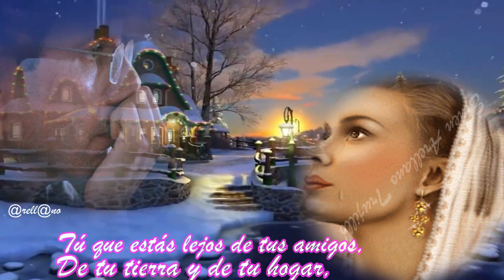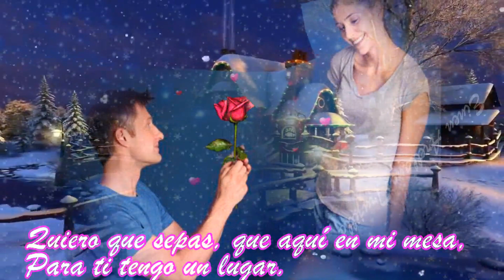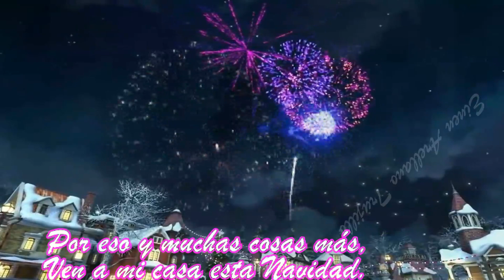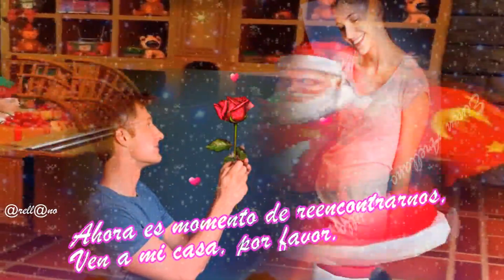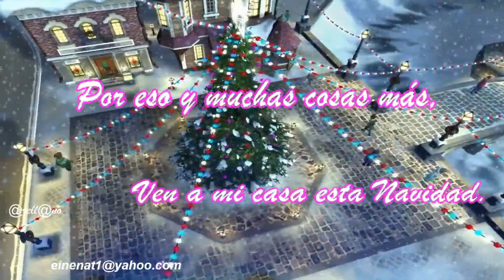VEN A MI CASA ESTA NAVIDAD LUIS AGUILÉ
Feliz Natal  2017

Tú que estás lejos de tus amigos,
De tu tierra y de tu hogar,
Y tienes pena, pena en el alma,
Porque no dejas de pensar.

Tú que esta noche no puedes
Dejar de recordar,
Quiero que sepas, que aquí en mi mesa,
Para ti tengo un lugar.

Por eso y muchas cosas más,
Ven a mi casa esta Navidad.

Tú que recuerdas quizá a tu madre
O a un hijo que no está,
Quiero que sepas, que en esta noche,
Él te acompañará.

No vayas solo por esas calles,
Queriéndote aturdir,
Ven con nosotros y a nuestro lado
Intenta sonreír.

Tú que has vivido, siempre de espaldas,
Sin perdonar ningún error,
Ahora es momento de reencontrarnos,
Ven a mi casa, por favor.

Ahora ya es tiempo, de que charlemos,
Pues nada se perdió,
En estos días, todo se olvida,
Y nada sucedió.